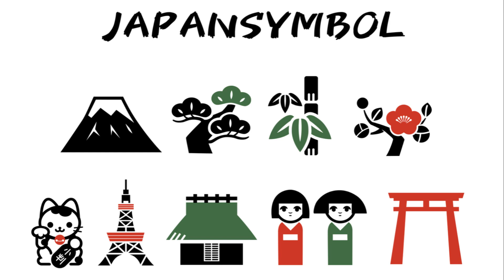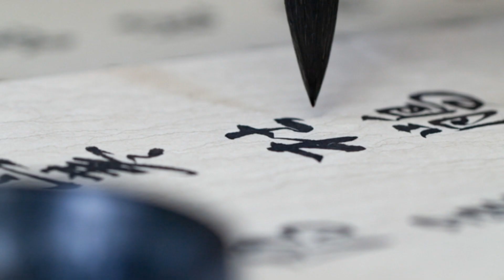The Journey Through Time: A History of Japan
Step into the fascinating world of Japan's rich history with this comprehensive video journey! From ancient times to the present day, explore the key historical events, cultural transformations, and Japan's significant influence globally. Uncover the remarkable stories that have shaped this extraordinary nation over the centuries.

OUTLINE:

00:00:00 The Ancient Jomon Period
00:00:42 The Yayoi Period
00:01:04 The Nara and Heian Periods
00:01:42 The Kamakura and Muromachi Periods
00:02:01 The Edo Period
00:02:14 The Meiji Restoration
00:02:30 The Twentieth Century
00:02:48 Japan Today
00:03:35 Conclusion